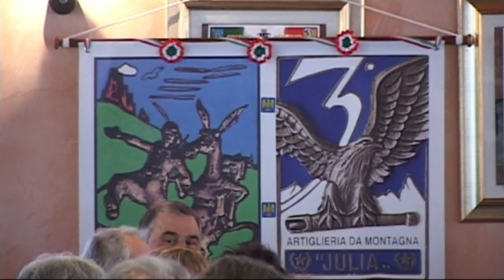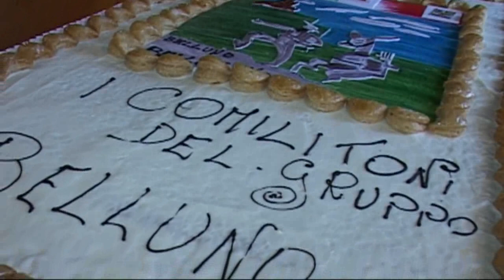Artiglieri da Montagna Gruppo Belluno pranzo a Arcade 11.03.2018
ritrovo artiglieri da montagna Gruppo Belluno, presso il ristorante "ai 3 Pioppi" di Arcade il giorno 11 marzo 2018.